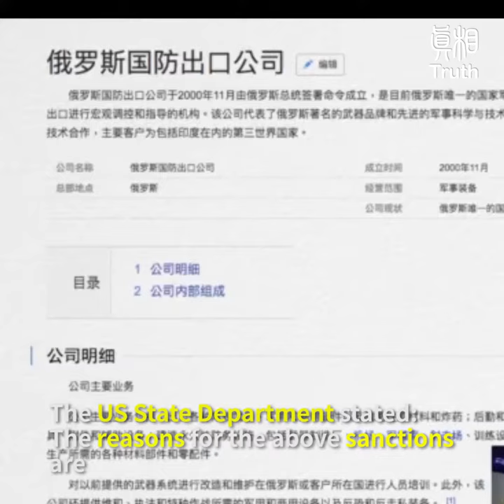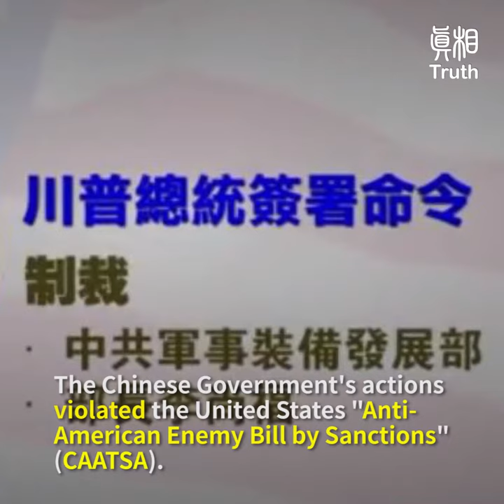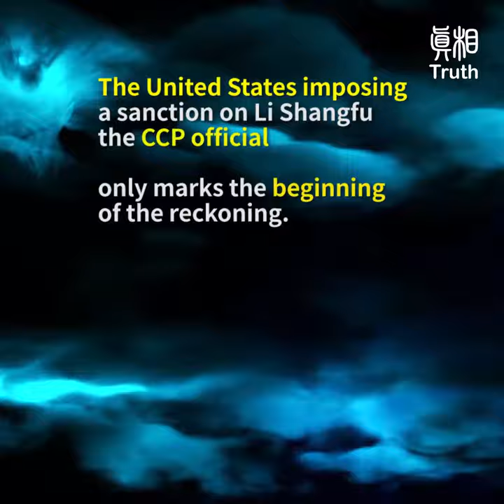Strike At The Chinese Communist Party’s (CCP) Vital Point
Where is the vital point of the CCP?

An article in Hong Kong commented that the impact of frozen overseas financial assets of those CCP officials is far more powerful than tariff.

An old saying: “If you want to subdue a sneak, you better strike at its vital point.”Where is the vital point of the CCP?

According to an article in Hong Kong, that the impact of frozen overseas financial assets of those CCP officials is far more powerful than the tariff.
It literarily strikes at the vital point of the CCP.

On September 20, 2018,the US State Department announced that the US government will impose a sanction on Li Shangfu who serves on the Central Military Commission of the Communist Party of China, minister of the Equipment Development Department.

The assets under his jurisdiction will be frozen in the US. The US will also block its related foreign exchange transactions through the US financial system, preventing him from entering the global financial market. Li Shangfu himself will be prohibited to hold a US visa.

The US State Department stated:The reasons for the above sanctions are-- The Chinese Military Department recently purchased Russian Sukhoi Su-35 fighter, and the S-400 surface-to-air missile system.

The Chinese Government’s actions violated the United States "Anti-American Enemy Bill by Sanctions"(CAATSA).

This immediately triggered a strong rebound in the Chinese Central Government, Including emergency recall,Shen Jinlong, the Naval Commander who was visiting the United States.

Hong Kong Apple News posted a comment article on September 22.

"Directly freezing (the CCP) official’s property,prohibition of its jurisdiction in trading within the scope of the United States, the impact of the sanction is far greater than tariffs, exchange rates, etc."

The article said that because practically all the CCP officials are  corrupted.  Those privileged families transferred astronomical figures of  wealth to the United States.

Although they keep talking safeguard national interests and security,what they are actually worried and concerned about is the safety of their own interests and wealth.

Therefore, the US government imposed financial sanctions, it is tantamount to strike the vital point of the CCP.

The article analyzed that once the United States exposed the CCP’s corrupt officials’ assets,
and impose sanctions, it will send a great shock wave to the Chinese society.

This is the most terrifying matter to the CCP’s interest group.

The United States imposing a sanction on Li Shangfu the CCP official
only marks the beginning of the reckoning.